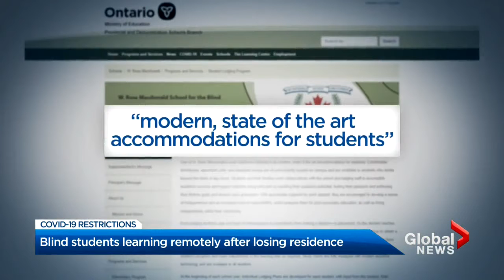GlobalNews-Jan25 – Ontario School for the Blind's Virtual Learning during COVID is Discriminatory